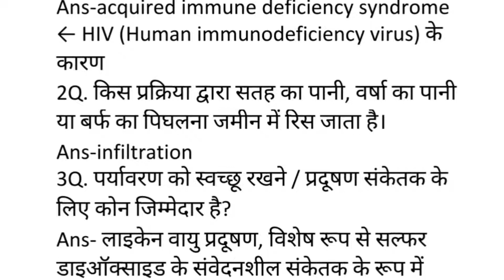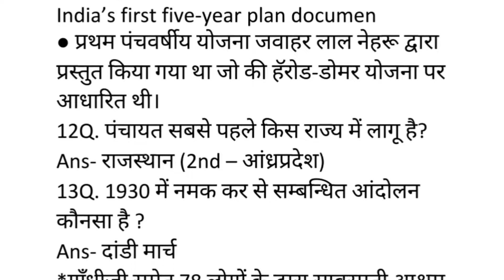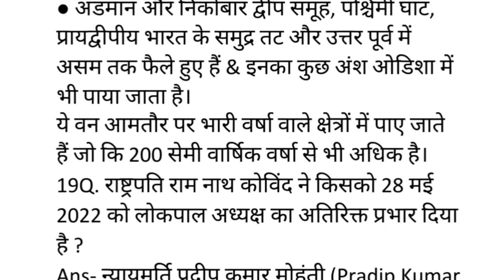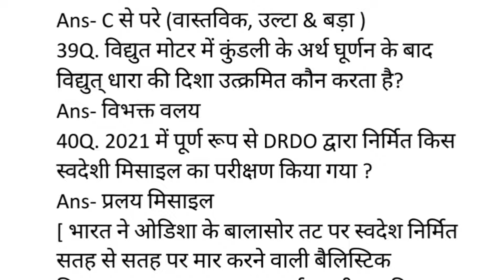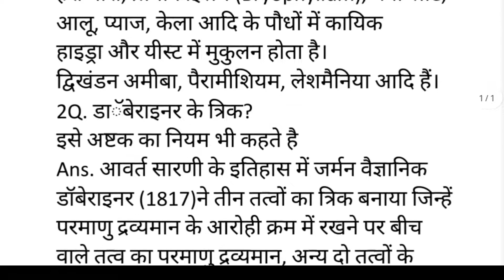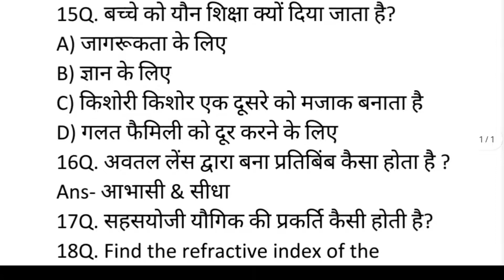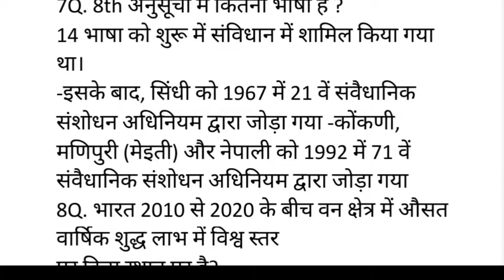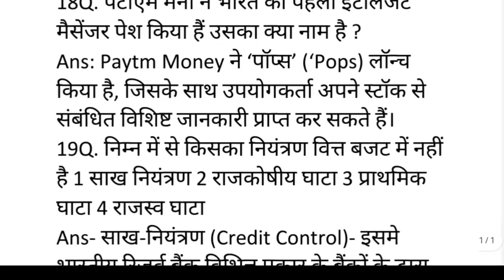RRB GROUP D|3&4Sep Exam Analysis|Imp GK/GS for SSC/Rly/PSC#groupd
We help you know and understand yourself and the world of work in order to make career, educational, and life decisions. Career development is more than just deciding on a major and what job you want to get when you graduate.
Rrb group d Questions and answers
Rrb gk and gs
How to.
Computer & Mobile tricks - Tips &
Technical assistant. Thursday 7:00.AM.
Interview -Training. &
Motivational Vedio. Monday 7:00.AM.
Educational information. &
Career Counciling & Wednesday 7:00 AM.
Motivation & Lifestyle. Saturday 7:00 AM.
Current Affairs.
For more information.
You can Follow me on.
Facebook-Ajay Kumar Yadav@Ajay Edutech
Instagram-Ajay Kumar Yadav@Ajay Edutech
MUTUAL FUND AND SHARE MARKET.
DEMAT ACCOUNT:Join me and 10 million Indians on Groww to invest in Stocks and Direct Mutual Funds.
Invest in Crypto:
I use WazirX Bitcoin exchange and love it! Their latest unique feature, Smart Token Fund, helps crypto investors find expert traders, and let them manage their cryptocurrency portfolio. Check it out!
Hi! I use CoinDCX app to invest in Bitcoin.

 1 Crore+ Indians use CoinDCX for their cryptocurrency investments. It's safe, secure and BitGo Insured.